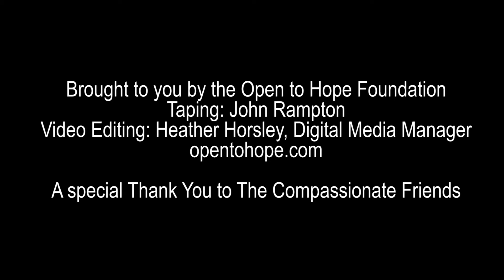Donn Weaver: Military Loss; Honoring the Fallen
Donn Weaver talks about the loss of his son and honoring the military; at the National Conference of The Compassionate Friends.